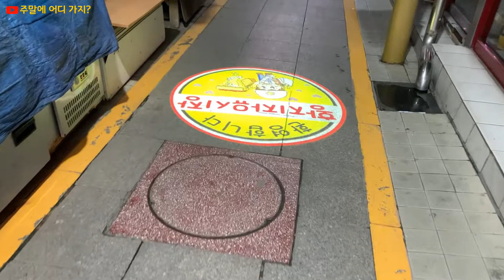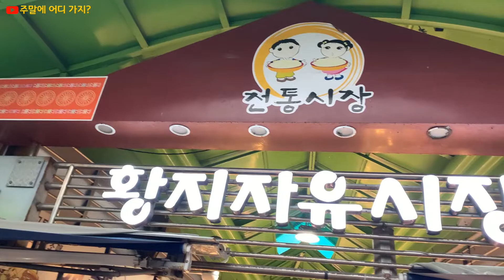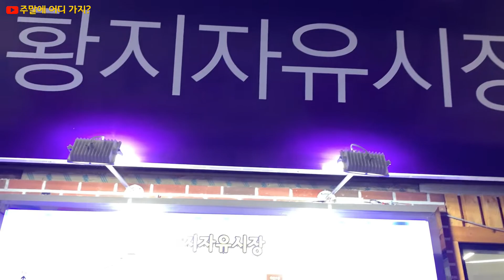강원도 태백의 대표적인 전통시장 황지자유시장에 왔습니다.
강워도 태백의 대표적인 전통시장인 황지유시장에 다녀왔습니다.
메주를 쌓아놓고 판매하는 모습이 특이해서 썸네일을 만들어 보았고요.
태백에 여행 계획 있으신 분은 황지자유시장에 꼭 들러보세요.